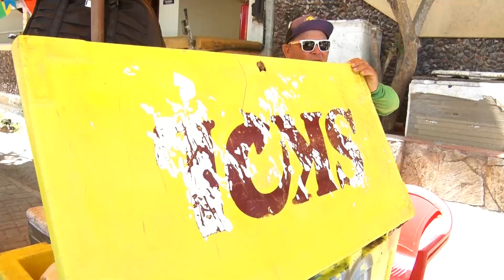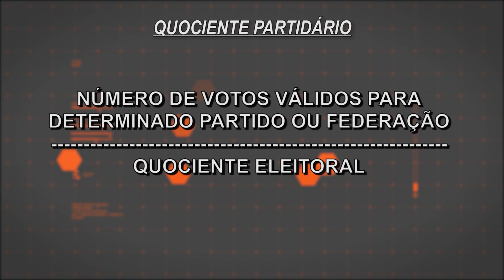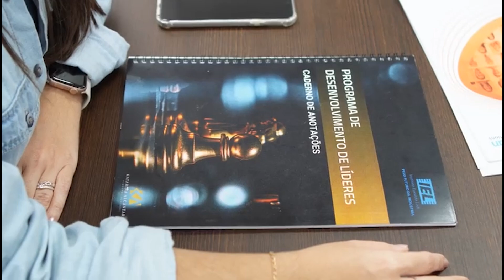CÂMARA REPÓRTER 1ª EDIÇÃO - 30/09/2024